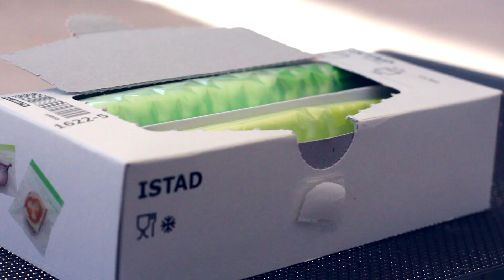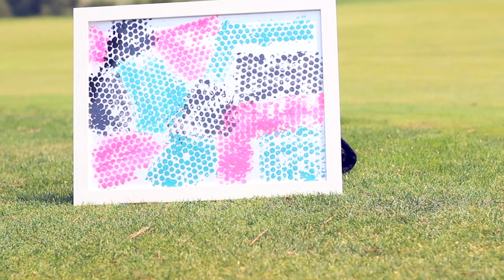SUMMER HACKS & DIY'S | TiagoJLeitão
Subscreve, é gratuito, e assim não perdes nenhum vídeo
SE TIVERES ALGUMA PERGUNTA? ABRE E VÊ MAIS!

Sejam Bem-Vindos a um vídeo em que vos ensino alguns truques e DIY'S para este Verão.

➸ O meu blog:
➸ Agradecimentos:
Muito obrigada por assistirem aos meus vídeo e pelo apoio que me dão, por subscreverem e por todos os gostos. Não há melhor motivação que saber que sou capaz de vos inspirar e ajudar de certa forma. Continuem comigo nesta viagem pelo youtube!

Beijinhos,

Tiago